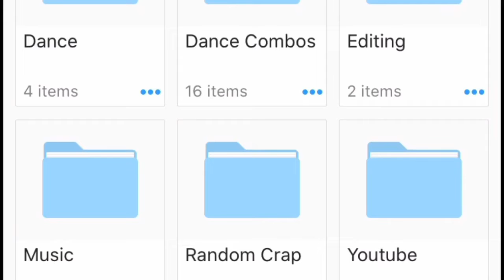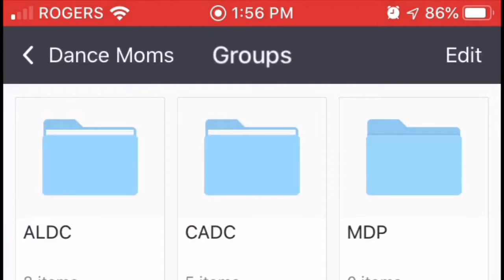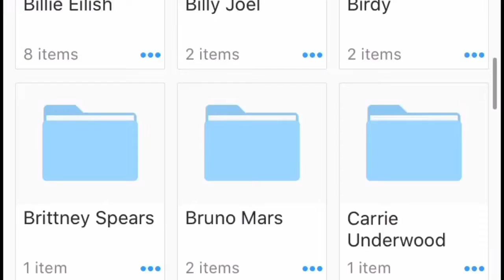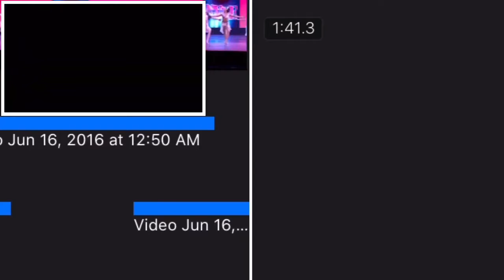How I Make My Swaps || One Year Special